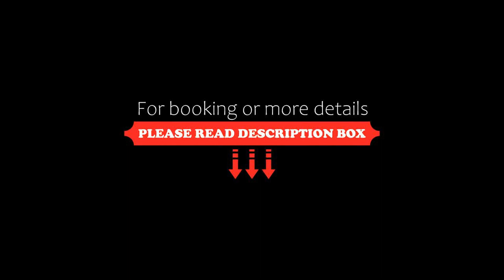Apartasuite exclusivo VIP El Rodadero Santa Marta, Rodadero, Colombia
About Property:
You're eligible for a Genius discount at Apartasuite exclusivo VIP El Rodadero Santa Marta! To save at this property, all you have to do is sign in.
Boasting an outdoor swimming pool, a terrace, and a restaurant, Apartasuite exclusivo VIP El Rodadero Santa Marta offers accommodation in Rodadero with free WiFi and city views. This apartment provides free private parking and room service.

The air-conditioned apartment consists of 1 bedroom, a living room, a fully equip...
Property Type: Hotel
Address: Carrera 3 #9-45 apto 705, 470006 Rodadero, Colombia
Searching For
1. Apartasuite exclusivo VIP El Rodadero Santa Marta - Rodadero - Colombia
2. Apartasuite exclusivo VIP El Rodadero Santa Marta - Rodadero - Colombia Address
3. Apartasuite exclusivo VIP El Rodadero Santa Marta - Rodadero - Colombia Rooms
4. Apartasuite exclusivo VIP El Rodadero Santa Marta - Rodadero - Colombia Amenities
5. Apartasuite exclusivo VIP El Rodadero Santa Marta - Rodadero - Colombia Offers and Deals
Audio Credit:
Track Title: Reasons To Hope
Artist: Reed Mathis